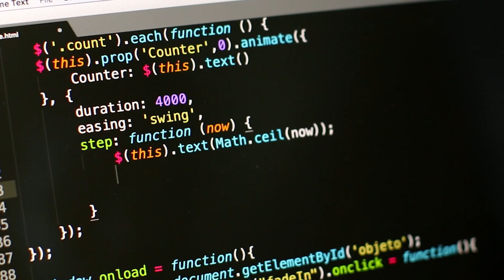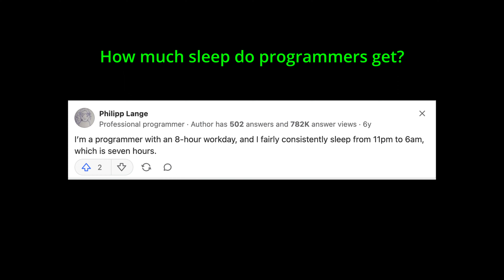The 3 AM Coders: I SLEEP ..... maximum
Discover the sleep habits of programmers and explore the ideal duration for a good night's rest in the tech world. Unveiling the mystery behind how much sleep programmers actually need to stay productive and focused in their coding endeavors.